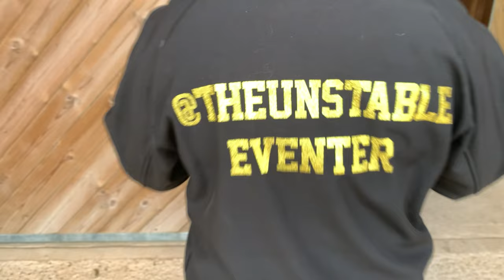Lauren Furnival: LeMieux All Star Academy Season 4 - The Auditions | Horse & Country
The All Star Academy is BACK...!

We’re heading back to the Talland School of Equitation in Gloucestershire, where our cast and crew will be under the ever-watchful eye of international dressage rider and trainer, Pammy Hutton. This year is set to be like no other – with secret guests, new challenges and a format that you’ve never seen before on the show.

Here, All Star hopeful, Lauren tells us more about why she's decided to put herself and her self-produced mare, Maple, into the running for selection!

Think you’ve got what it takes to be put through your paces, and crowned our Season 4 All Star Champion? Check out our FAQs, and then fill out the application form to register.

Be quick – applications close Wednesday 13 July at midnight (00:00 BST)!

Want to follow Lauren and Maple? Head to their profiles to see more of the pair here...

🧐 What is the LeMieux All Star Academy?
The All Star Academy is Horse & Country's most popular equestrian reality series - now in it's fourth year of running. This year, our friends at LeMieux are kindly sponsoring the production of our new series - and it's going to be better than ever! If you've not experienced the All Star Academy before... prepare yourself for 'The Apprentice' meets 'Pony Club Camp' - where 8 contestants take on a series of challenges, in order to become crowned champion. There's nothing quite like it!

🧐 How can I watch the previous seasons?
Glad you asked! The previous seasons of All Star Academy are all available to view, exclusively on H&C+, Horse & Country's membership service.

🧐 What are the entry requirements to applying for LeMieux All Star Academy Season 4?
So... you want to be an All Star?! Good for you! You can find out more about the entry requirements for this season, via the following